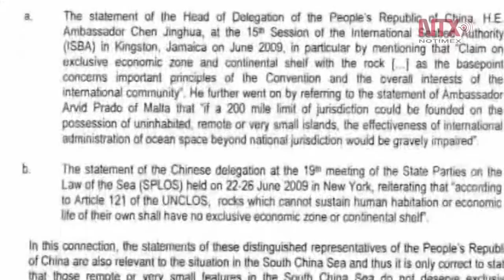Filipinas tiende la mano a China pero sin renunciar a reclamos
Filipinas está dispuesto a dialogar con su vecino sin renunciar a sus reclamos en el Mar del Sur de China